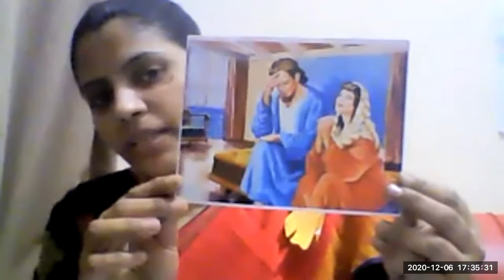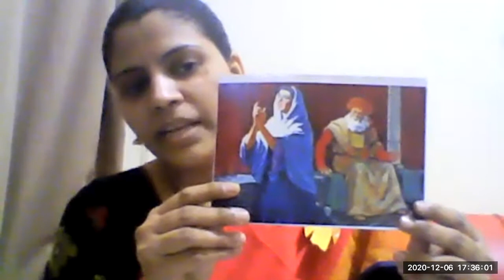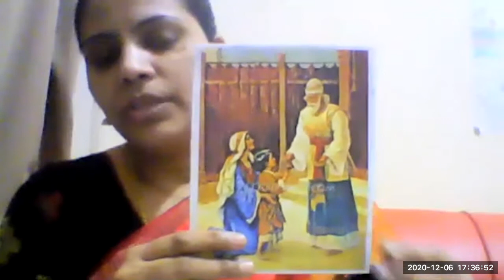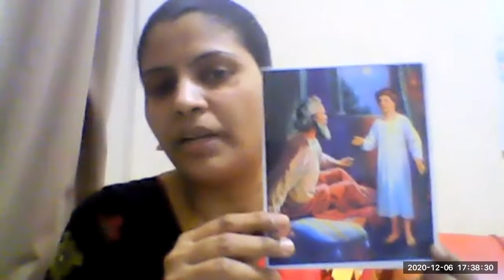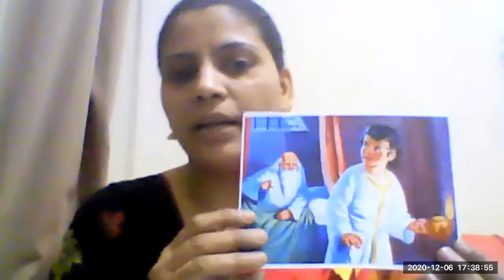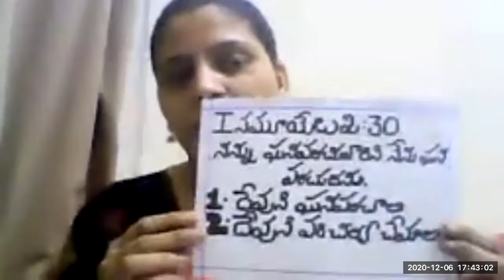LW & KGT CHILDREN CLUB~BREAKOUT ROOM 1~ 6TH, DEC 2020~ DAY# 245~ ELI N SAMUEL ~ LESSON BY JYOTHI